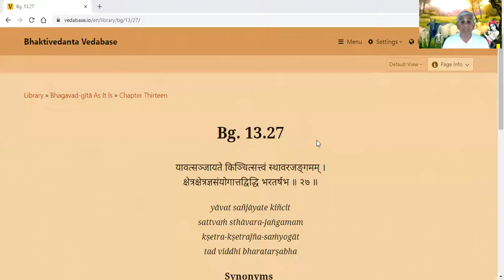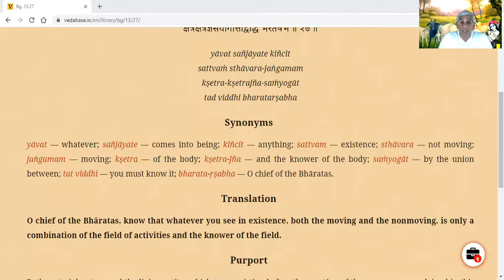Bhagavad Gita 13.27